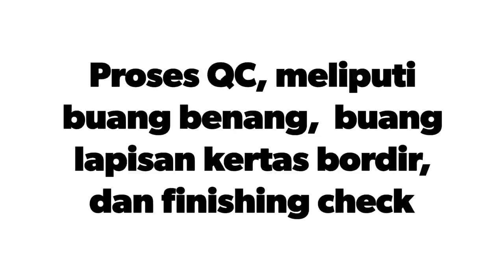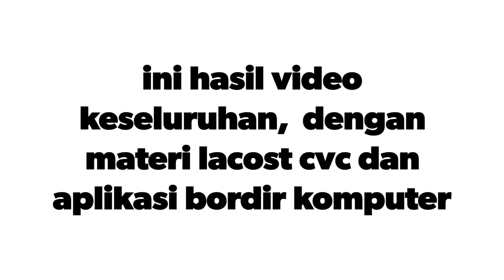Pembuatan Polo Shirt Pertamina HSSE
Assalamu alaikum

Alhamdulillah kali ini kami mendapatkan amanah, untuk pembuatan Poloshirt PT pertamina HSSE corporate, dengan spesifikasi sebagai berikut :

Materi                : Bahan Lacost CVC cotton
Aplikasi             : Bordir komputer

Untuk lebih jelasnya mari kita lihat video berikut ini, terima kasih

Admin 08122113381